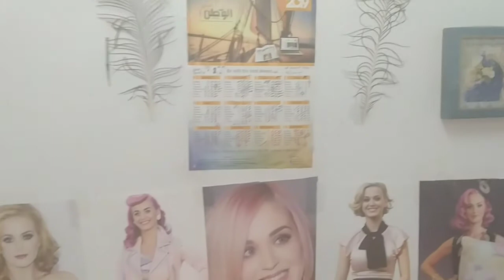GENERAL CLEANING/HINDI PA TAPOS|OFW LIFE